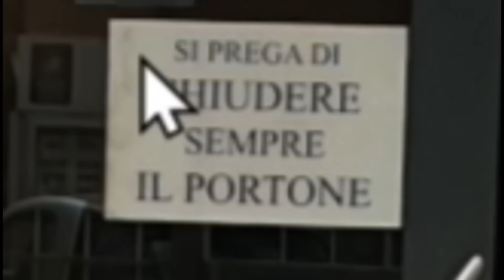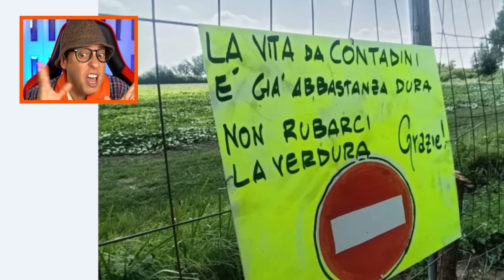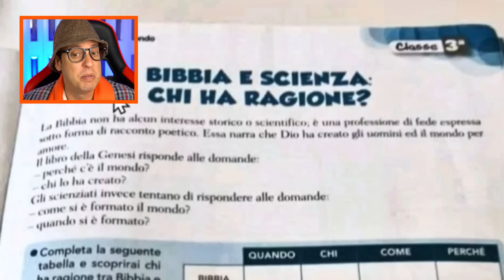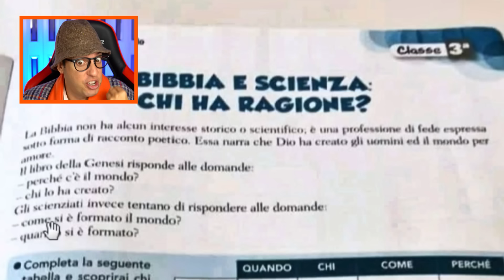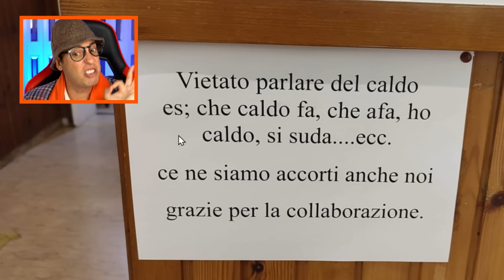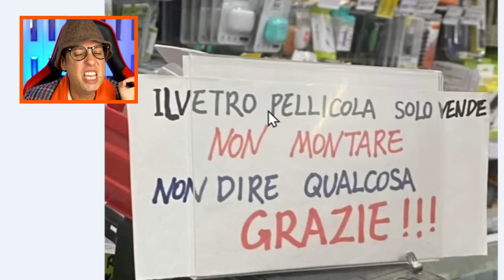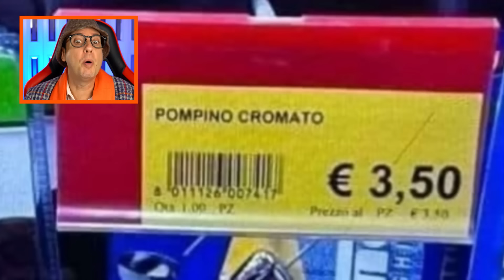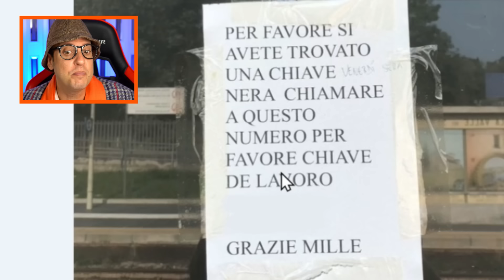I CARTELLI più DIVERTENTI di sempre *parte 74*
I cartelli più divertenti di sempre! La settantaquattresima parte dei cartelli più divertenti. Scopriamo insieme i cartelli con scritte assurde e divertenti!
🛒 Visita il mio STORE UFFICIALE
✅ Visita il mio SITO UFFICIALE